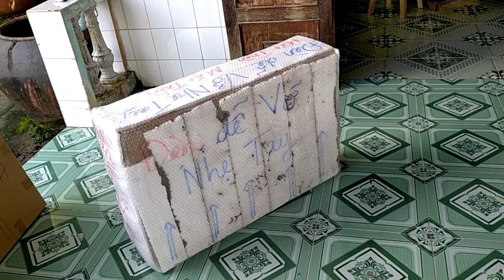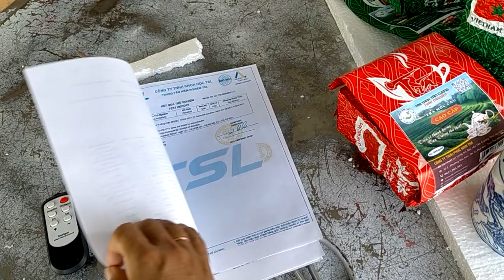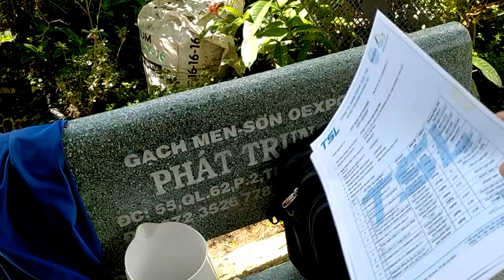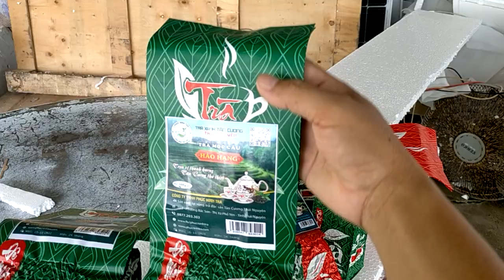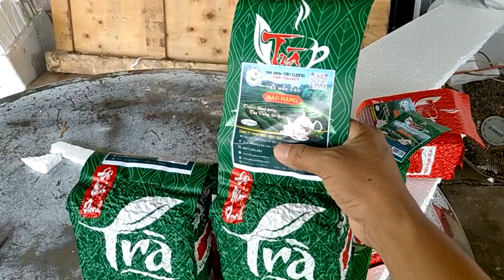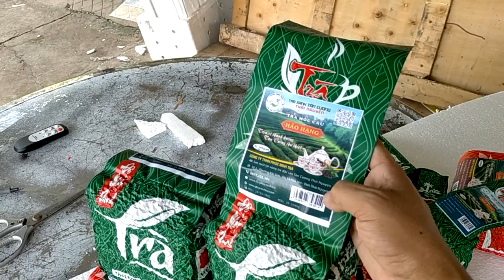Trà xanh Tân Cương Thái Nguyên giá 240k / kg gởi đến ae gần xa đam mê trà Bắc nha, zalo 0766874311